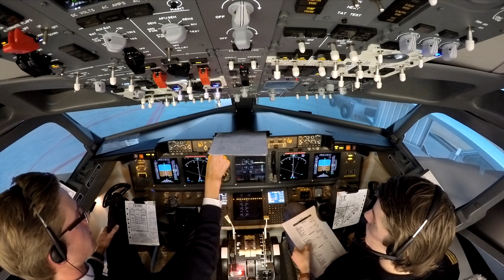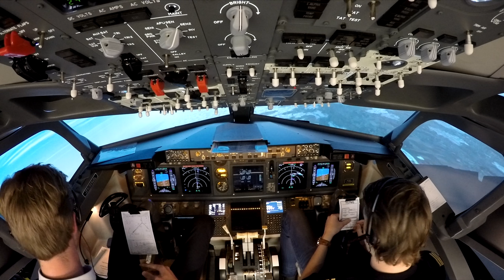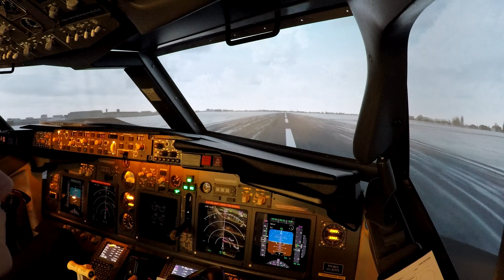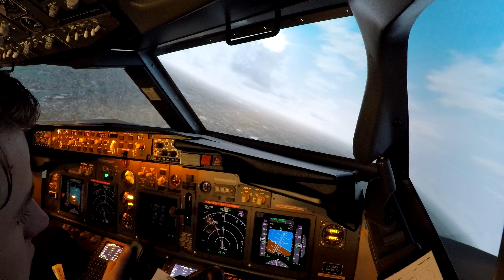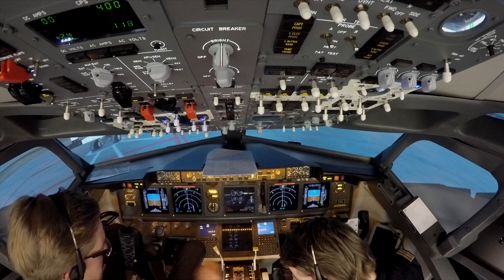Boeing 737-800 NG simulator promotion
Information:
Filmed with 2 GoPro 4 Silver camera's, a short-haul flight in a static Boeing 737-800 simulator at the Aviation Megastore, Aalsmeerderbrug, The Netherlands.

Flight Details:
The flight went from Amsterdam to Düsseldorf.
Callsign: KLM11S
The procedures used during the flight are the KLM standard procedures.

Reason:
The purpose of this video is an advertisement at the website of the Aviation Megastore.

Software used:
- Sony Vegas 13
- Audacity Audio
- Liveatc.net audio history

For reservation details:
Aviation Megastore
(Luchtvaart Hobby Shop)
Molenweg 249
1436 BV Aalsmeerderbrug
The Netherlands